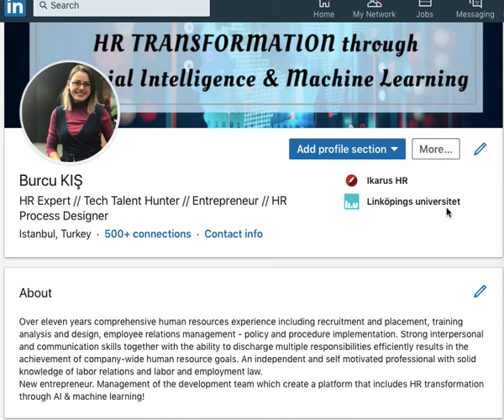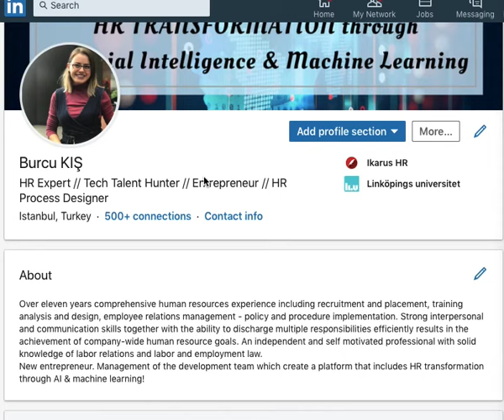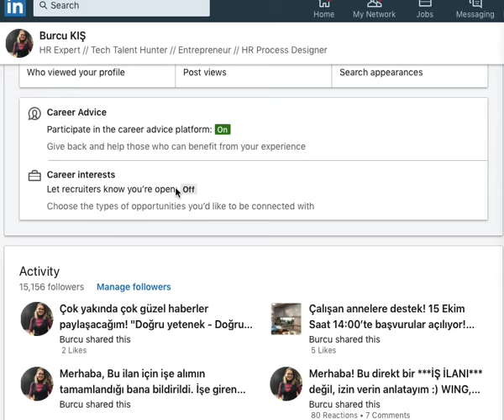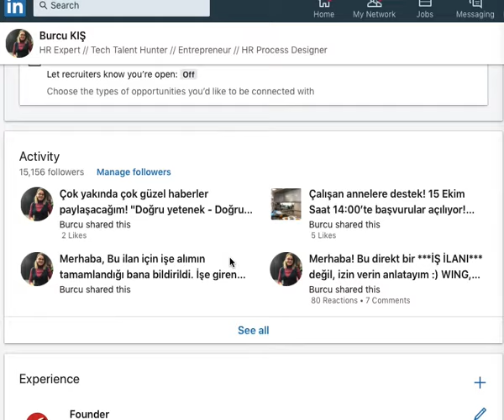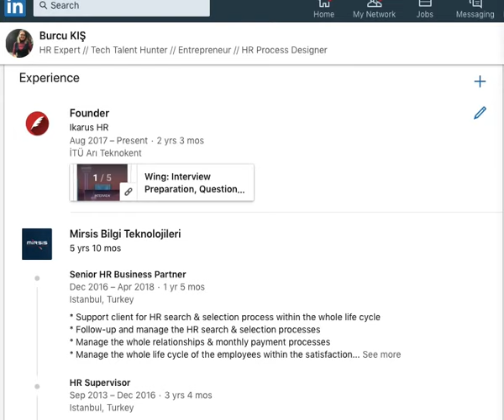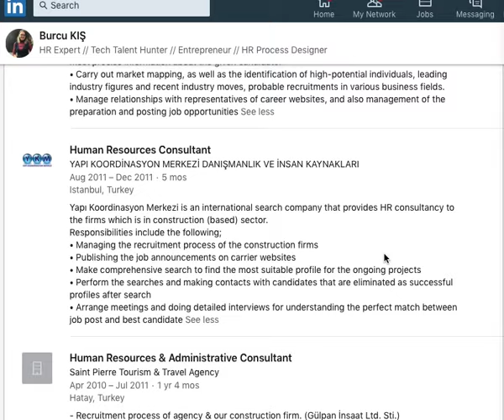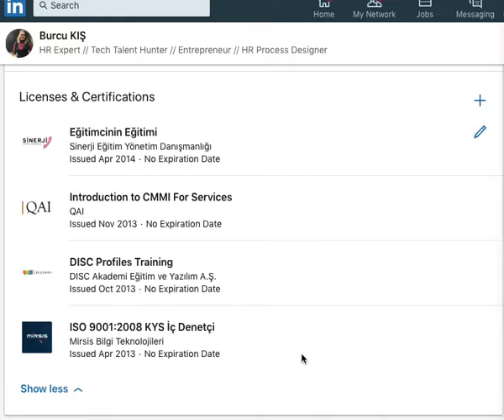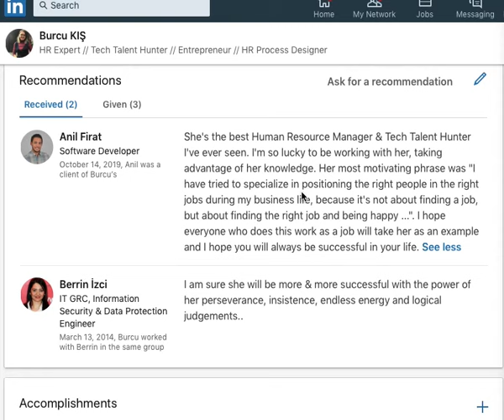Linkedin de öyle bir CV Hazırla ki, algoritmalara savaş açsın! Linkedin Tricks!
İş ararken de personel ararken de artık ilk başvurulan kaynak!
Bu kadar önemli bir platformda özgeçmişinizin olması önemli..
Ama nasıl bir özgeçmiş?
Şimdi sizlerle IK ne ister eğitimimden ufacık bir kesitle;
Linkedin'de IK tarafından daha fazla görüntüleme alacağınız CV hazırlama için püf noktaları paylaşacağım.